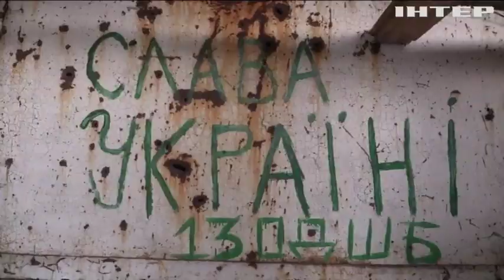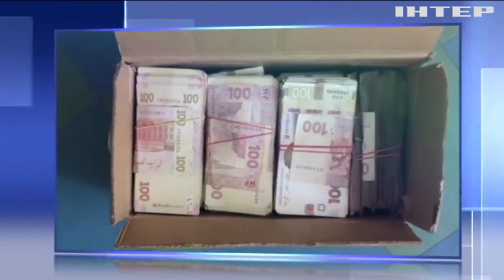Новости 8:00, выпуск за 10 декабря 2019 года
Дивіться у цьому випуску: Чиновники Луганської області відмивали гроші через конвертаційний центр. Світловодськ продовжує мерзнути: коли людям дадуть опалення? Росія збереже право на матчі Євро-2020.